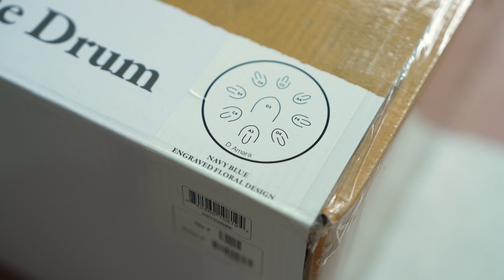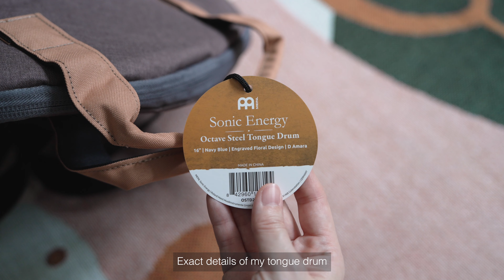My most expensive tongue drum | Meinl Sonic Energy 16" D Amara Review and Unboxing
Hi! Today's video is a little different. We're unboxing my new tongue drum! After lots of consideration, I finally decided on this beautiful Octave Steel Tongue Drum from Meinl Sonic Energy.

I wanted something different, that was more serene and meditative – and this D Amara Octave tongue drum drew me to it with its unique, handpan-like overtones (reminds me of raindrops!).

So excited to share this special moment of unboxing and experiencing it for the first time with you.